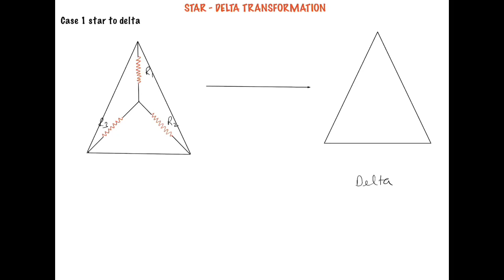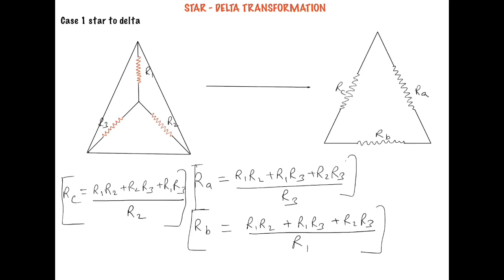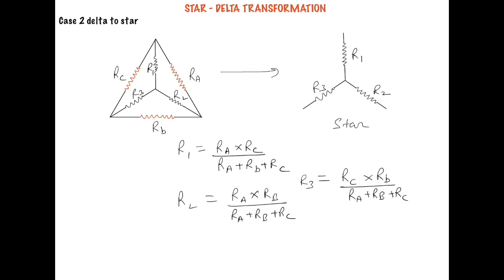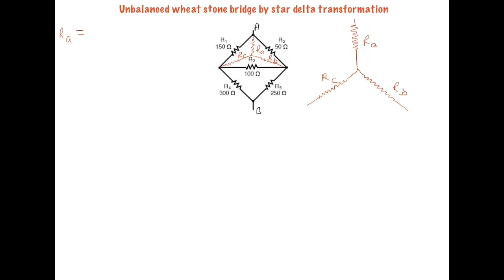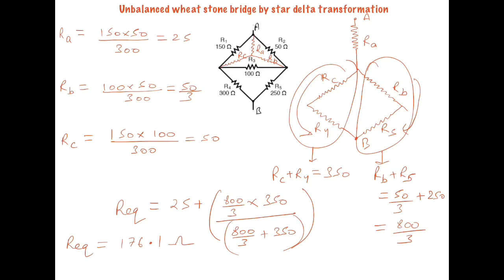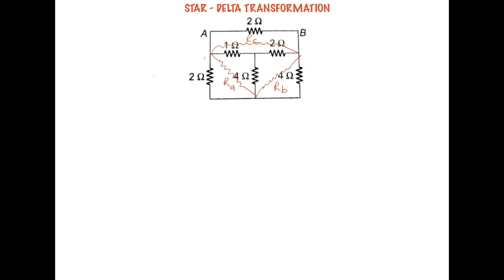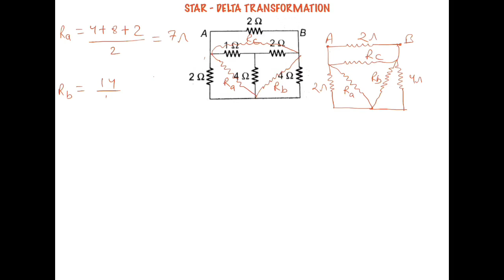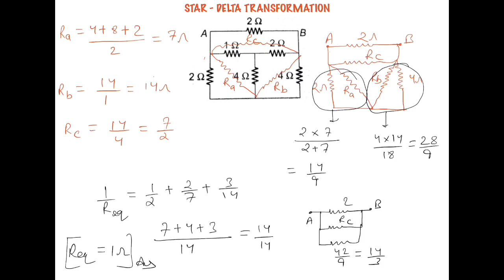Star delta transformation and unbalanced Wheatstone bridge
This video contains star to delta transformation and delta to star transformation and the method to solve the unbalanced Wheatstone bridge by star delta transformation